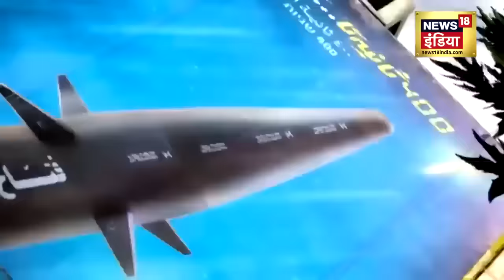Israel Hamas War : सऊदी अरब बना गाज़ा का मसीहा, 500 इज़राइली सैनिकों की मौत | Gaza Attack Netanyahu